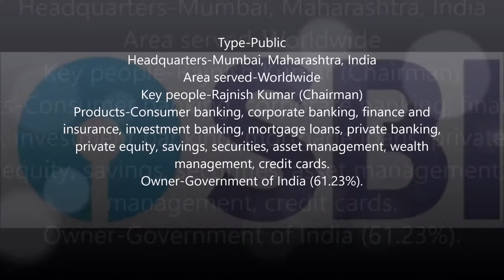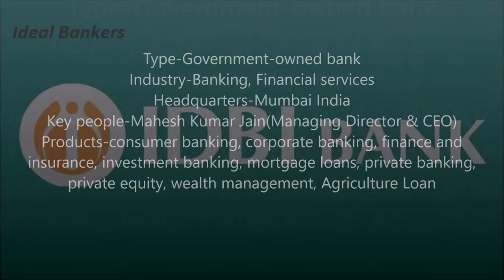Top 10 Banks in India 2018-explained by Ideal Bankers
Welcome to Idealbanker Channel
Our Channel will provide all kind of banking and financial information for competitive examination as well as general purpose through rigorous research from different resources and personal experiences. We will try to aware you all kind of financial information for daily life as far as possible.
Content Credit
Image : Google Image and other sources
Info Source : Rigorous research from different resources and personal experiences
1. We will provide Content full Quality Video.
2. Our Video will be Informative and Useful for daily life as well as different kind of examinations.
3. Get in touch with the news of the world.
4. Subscribers can Expect their Desire video by comment or mail.
To Support us do the followings:
We would really appreciate Our Subscribers If  you can give any feedback to us.